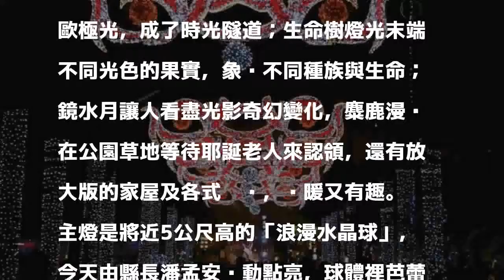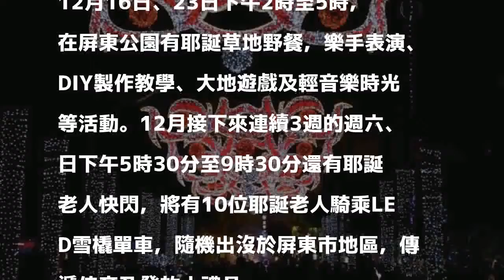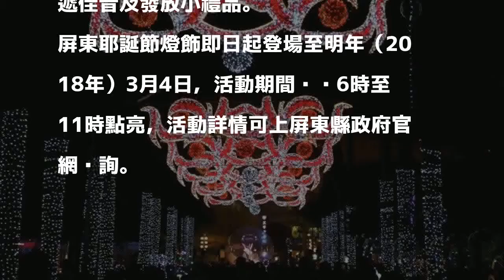屏東公園今晚點燈 熱情南國也能感受北國耶誕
〔記者羅欣貞／屏東報導〕屏東縣政府今年首次在屏東公園舉辦耶誕節活動，引進時下最流行的北歐風設計，各式特色燈飾奇幻璀璨今晚（2日）6時30分點燈；縣長潘孟安打趣說，屏東氣候幾乎四季如春，即使入冬也還是有不少人穿短袖，歡迎各縣市民眾到屏東度過最「熱情」的耶誕節。

發表評論評論如下。